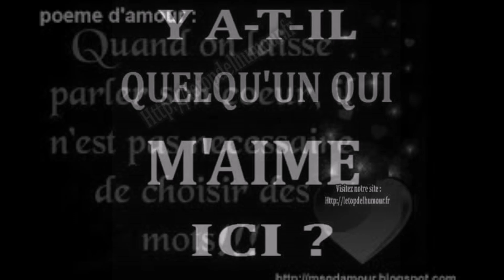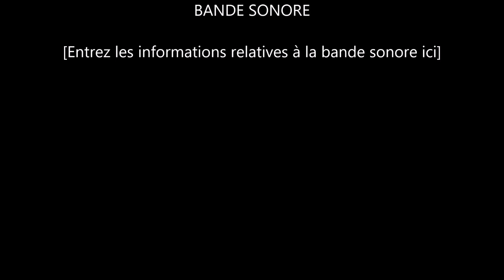FAIROUZE CHEBANI BWENI MOUZIRI BY WALAX PROD AMOUR OU AMITIé